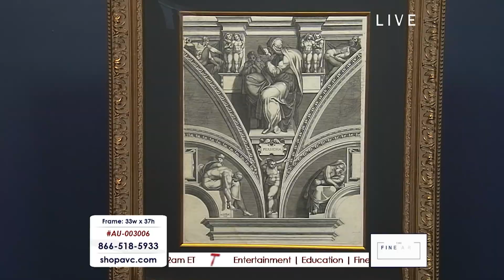The Fine Art Auction Channel Weekend February 10th Highlights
The Fine Art Auction YouTube channel, the premier destination for contemporary, street, modern, and classic art from around the world. Our live auctions take place every Friday, Saturday, Sunday, and Monday night, starting at 7pm EST. With a wide range of paintings, sculptures, and other artworks, there's something for every taste and budget.

Our team of experienced auctioneers and specialists work tirelessly to bring you the most sought-after pieces from both established and emerging artists. Whether you're a seasoned collector or just starting out on your art journey, our platform offers an unparalleled experience.

Join us for an unforgettable art auction experience where you can bid on some of the most coveted pieces of art. Don't miss out on the opportunity to take home a piece of art that will enhance your collection for years to come.

You can also view our art catalog for upcoming auctions
Learn more about our team and the services we offer And don't forget to subscribe to our YouTube channel for more exciting updates and videos from our art experts and curators.

This telecast/stream is copyrighted by the Fine Art Auction and may not be reproduced or retransmitted in any form without the express written consent of the Fine Art Auction.